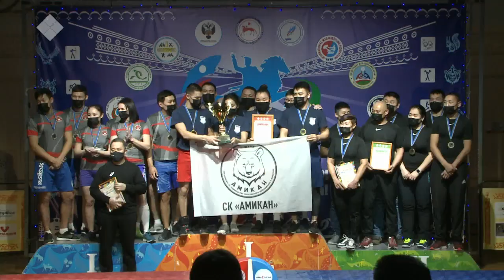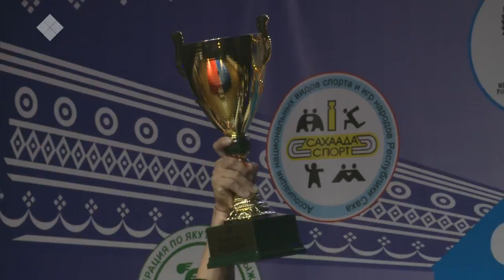Мас тардыһыыга «Модун» кубогын иһин күрэхтэһии (28.01.21)